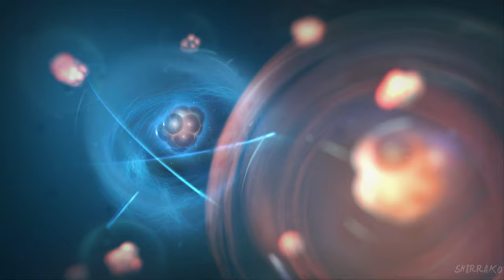ASSASSIN'S CREED MIRAGE Gameplay Walkthrough FULL GAME (4K 60FPS) No Commentary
Assassin's Creed Mirage Gameplay Walkthrough PS5 Xbox Series X PC No Commentary 2160p 60fps HD let's play playthrough review guide